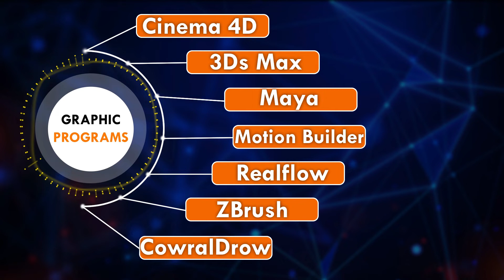Elite Graphic Designing Courses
Photoshop
Illustrator
Fireworks
InDesign
Bridge
Dreamweaver
Encore
Acrobate
Premiere Pro
After Effects
Flash
Soundbooth
Audition
Cinema 4D
3Ds Max
Maya
Motion Builder
Realflow
ZBrush
Crawldraw